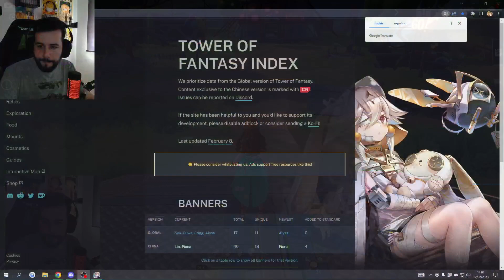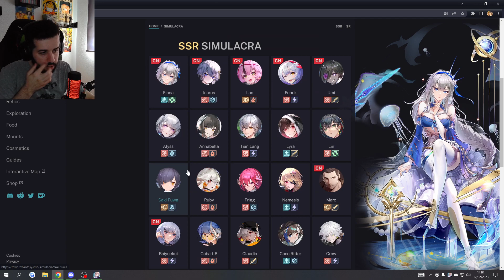CHOQUE DE FRONTERAS Y UNAS RAIDS 😀👍 - Tower of Fantasy - Directo 125